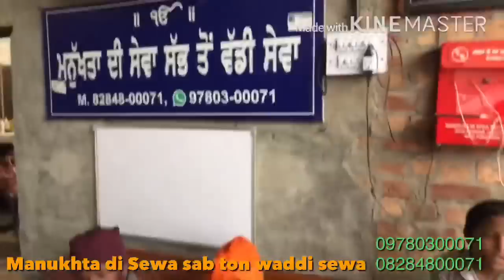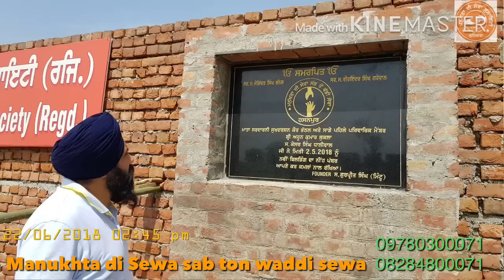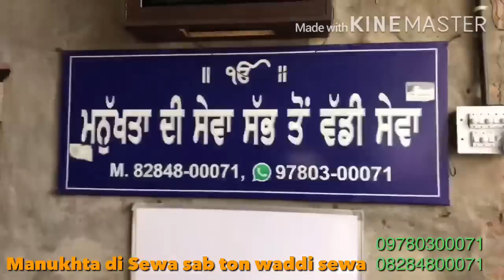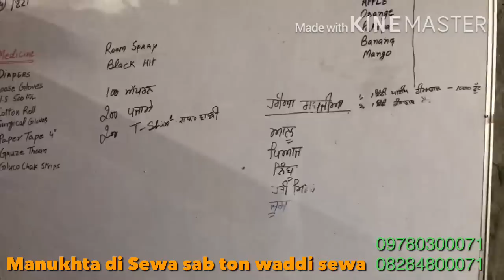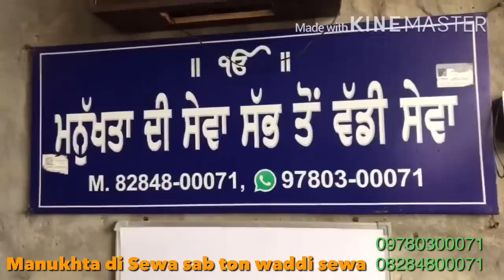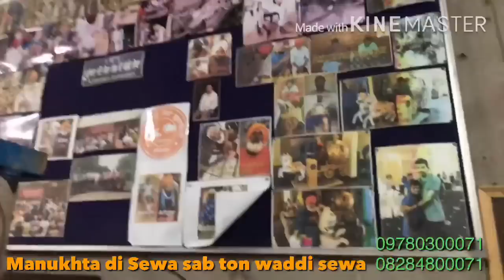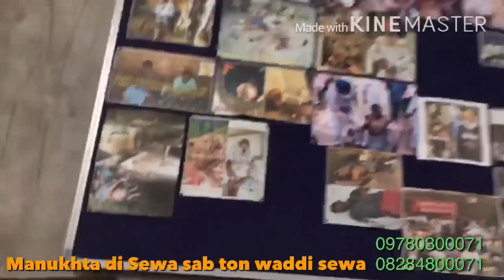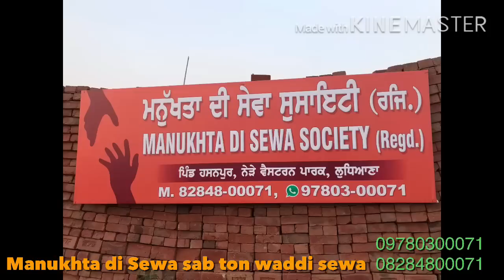Trying to describe How in the rainy season, we take care of the blessed service of the Waheguru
॥ਵਾਹਿਗੁਰੂ ਜੀ ਕਾ ਖ਼ਾਲਸਾ ਵਾਹਿਗੁਰੂ ਜੀ ਕੀ ਫ਼ਤਿਹ ਜੀ॥
             ਅੱਜ ਸਾਰੇ ਵੀਰਾਂ ਤੇ ਭੈਣਾਂ ਦੇ ਨਾਲ ਇਹ ਵੀਡੀਓ ਨੂੰ ਸ਼ੇਅਰ ਕਰਨ ਲੱਗੇ ਹਾਂ
    ਕਿਵੇਂ ਅਸੀਂ ਬਾਰਸ਼ ਦੇ ਮੌਸਮ ਵਿੱਚ ਸੱਚੇ ਪਾਤਸ਼ਾਹ ਦੀ ਬਖਸ਼ੀ ਹੋਏ ਸੇਵਾ ਸੰਭਾਲ ਕਾਰਜ ਕਰਦੇ ਹਾਂ ਉਹਦੇ ਬਾਰੇ ਵਿੱਚ ਬਿਆਨ ਕਰਨ ਦੀ ਕੋਸ਼ਿਸ਼ ਕੀਤੀ ਹੈ
MB&what's app no 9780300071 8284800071